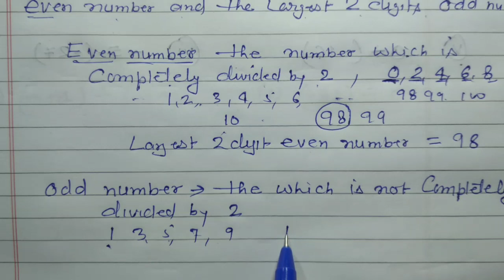Find the sum of largest 2 digit Even number and the largest 2 digits Odd numbers